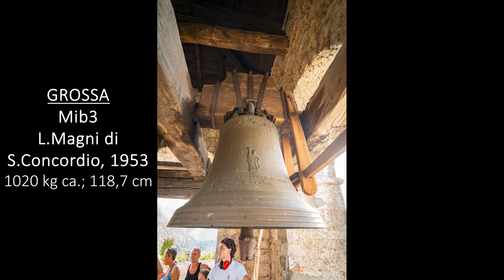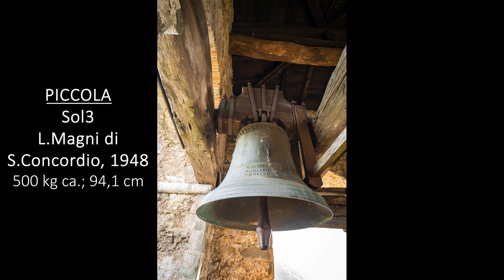Le campane di Sassi (LU)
Sassi di Molazzana (LU) - Chiesa Vecchia di S.Frediano Vescovo

3 campane in Mib3 maggiore:
Mib3 -32/100 = Luigi Magni di San Concordio (Lucca), 1953
Fa3 -31/100 = Luigi Magni di San Concordio (Lucca), 1948
Sol3 -48/100 = Luigi Magni di San Concordio (Lucca), 1948

Nel luogo dove un tempo sorgeva la Rocca di Sassi (in origine feudo dei nobili porcaresi, poi acquistata dai lucchesi e poi passata sotto il dominio estense), si trova l'antica chiesa di S.Frediano, che col suo alto campanile domina le vallate circostanti. Questo luogo di culto risale a prima dell'anno Mille ed è stato successivamente ristrutturato, secondo una leggenda locale, dalla contessa Matilde di Canossa. Dipendente dalla Pieve Fosciana, a partire dal XIV secolo divenne Pieve autonoma. Nel 1642 all'interno del borgo, sviluppatosi ai piedi della rocca, venne costruito un piccolo oratorio dedicato alla Madonna di Loreto, ampliato nel 1803 per ospitare la nuova Parrocchia di S.Frediano in seguito all'abbandono della storica chiesa (divenuta poi la chiesa del cimitero, ricavato all’interno della rocca) poiché ritenuta ormai scomoda e pericolosa per i molti fulmini che si abbattevano intorno alla rocca. Ad oggi è in corso il recupero di questo antico edificio. Sull'alta e possente torre campanaria è posto un grosso doppio di 3 buone campane realizzate dalla Fonderia Luigi Magni di San Concordio in Contrada (Lucca) nel 1948 (le 2 piccole) e nel 1953 (la Grossa), in sostituzione delle 2 campane precedenti (una era di fattura medievale) danneggiate da una cannonata durante il secondo conflitto bellico. La Grossa, di nota nominale Mib3-32, è dedicata a S.Frediano, pesa 1020 kg ca. ed ha un diametro di 118,7 cm; essa riporta le seguenti iscrizioni: "DIVO FRIGDIANO DICATUM A.D. MCMLIII" - "LAUDO DEUM VERUM - PLEBEM VOCO - CONVOCO CLERUM - DEFUNCTOS PLORO - NJMBUM FUGO - FESTAQUE HONORO" - "MAGNI LUCCA". La Mezzana, di nota nominale Fa3-31, è dedicata a S.Maria, pesa 730 kg ca. ed ha un diametro di 106,5 cm; essa riporta le seguenti iscrizioni: "SIGNUM MAGNUM APPARUIT IN CÆLO MULIER AMICTA SOLE ET LUNA SUB PEDIBUS EIUS ET IN CAPITE EIUS CORONA STELLARUM DUODECIM" - "L.MAGNI E F.LIO LUCCA" - "AVE VIRGO GLORIOSA MARTIRUMQUE PRIMA ROSA VIRGINUMQUE". La Piccola, di nota nominale Sol3-48, è dedicata al Crocifisso, pesa 500 kg ca. ed ha un diametro di 94,1 cm; essa riporta le seguenti iscrizioni: "CHRISTUS VINCIT - CHRISTUS REGNAT - CHRISTUS IMPERAT" - "O MAGNUM PIETATIS OPUS A.D. MCMXLVIII" - "L.MAGNI E F.LIO LUCCA".

Suonate:
- 00:00 I
- 00:26 Toccheggiata
- 01:33 Doppio con i cambi al Terzo e al Quarto
- 08:24 La chiesa di S.Frediano
- 08:45 Doppio con le 2 Grosse
- 14:26 Doppio al Terzo

24 Luglio 2022

Buona visione :-)